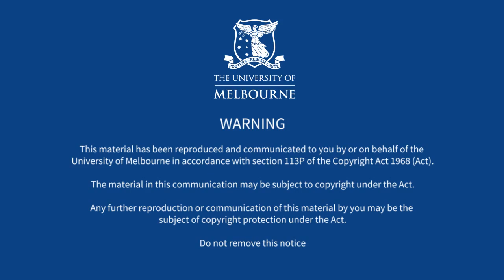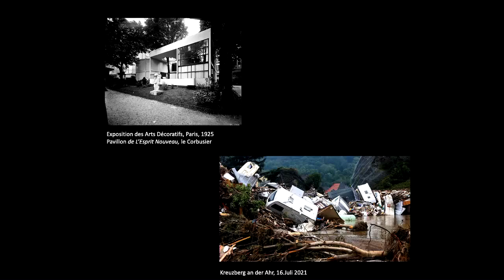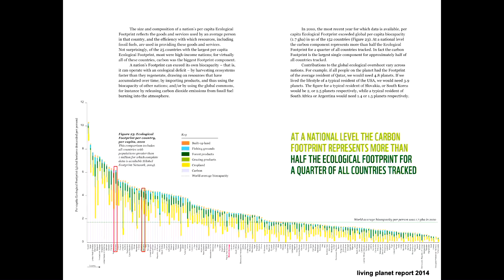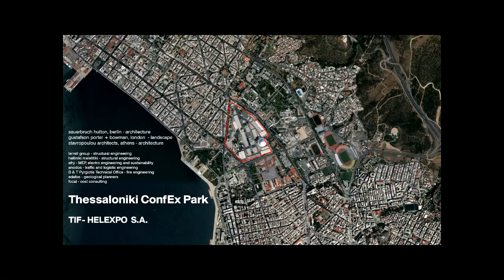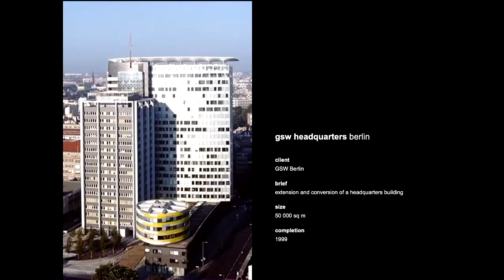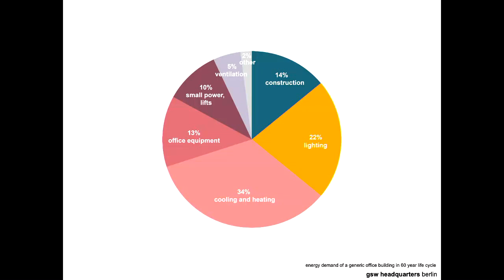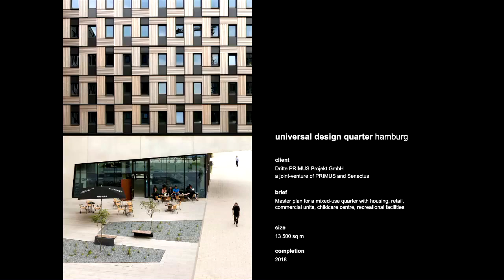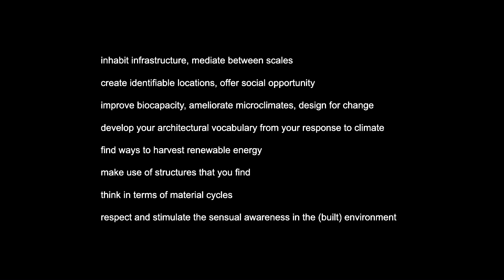Dean's Lecture Series | BAUWENDE - Architecture in the climatic turn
Matthias Sauerbruch’s lecture traced the slow paradigmatic shift that, during recent decades, has guided the architectural thinking of his practice in the context of ever-increasing climate awareness. Early efforts concentrated on the reduction of energy consumption and CO2 emissions through the provision of intelligent architectural strategies together with the controlled application of computerized building management systems.